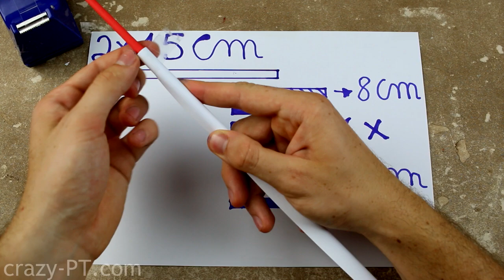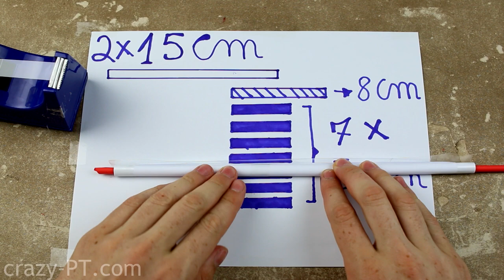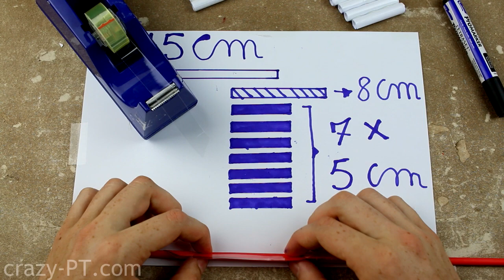How to Make an Airsoft Gun - Paper Pistol - Improved Trigger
Learn how to make a pistol that shoots as an "airsoft gun".

This board game seamlessly blends strategy, skill, and luck, providing an engaging experience for 2 to 4 players simultaneously. Your contribution to the success of this campaign will not only bring Bunker Strike to life but also enable the production of more exciting content for the channel.

If you're new to Kickstarter, my friend Pedro has an awesome explanation waiting for you:

Thank you immensely for supporting the development of the channel!

WARNING-Use this weapon carefully not shoot at anyone and wear protective glasses. Use of video content is at your own risk.